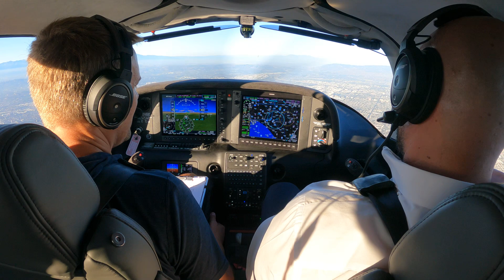Activate Vectors to Final | G1000 NXi